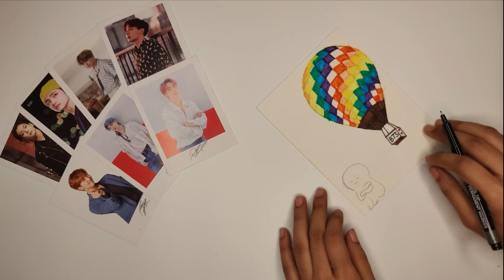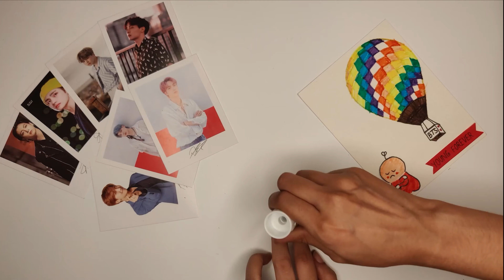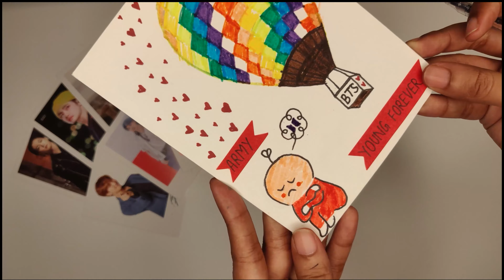BTS young forever craft @crazycrafternisha#youtubepartner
BTS young forever craft, bts diy, bts craft, paper craft